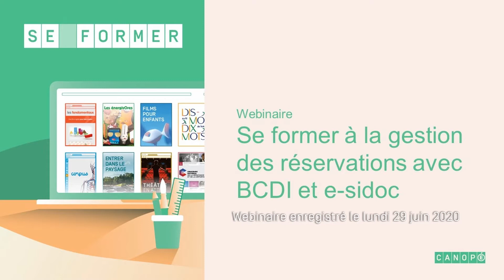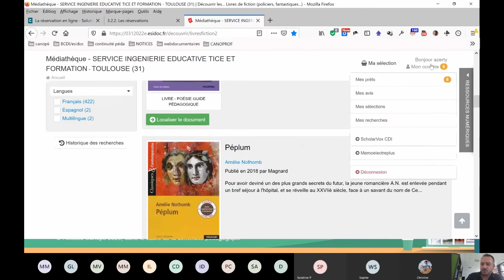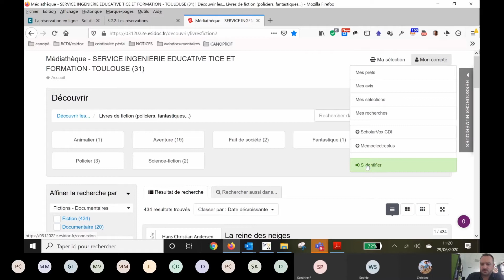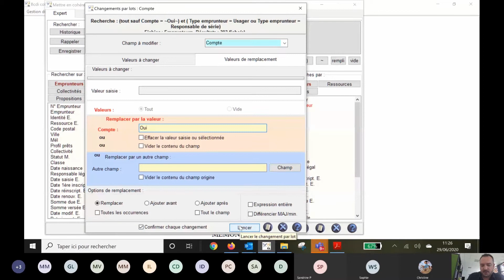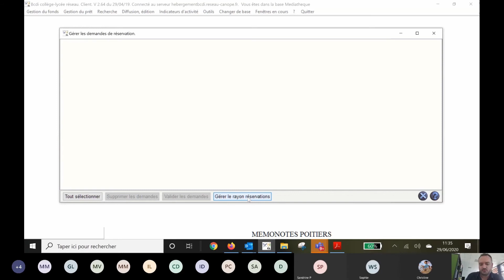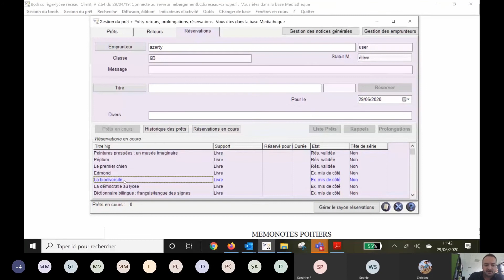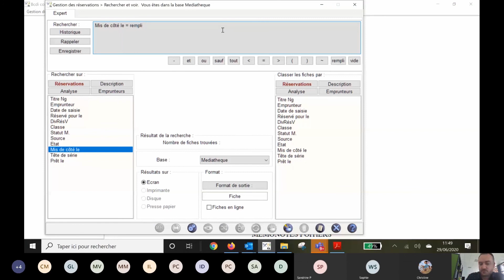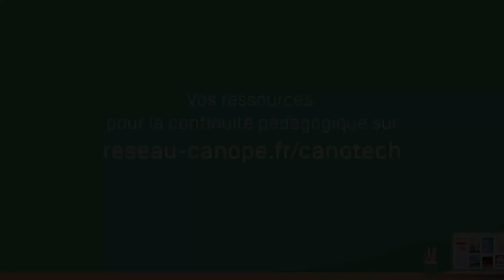Gestion des réservations avec BCDI et e-sidoc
Formation filmée pour découvrir le fonctionnement du module de réservation dans BCDI et e-sidoc. Découvrez comment mettre en place un système de réservation de documents permettant d'assurer un service de prêt tout en respectant les gestes barrières.
Une fiche pratique Canoprof accompagne ce webinaire, vous pourrez y retrouver le support de présentation en PDF ainsi que les liens vers les différentes ressources évoquées